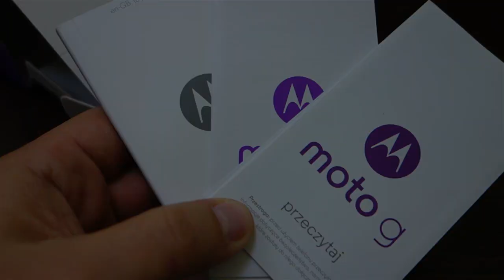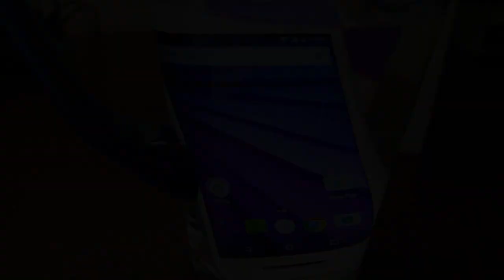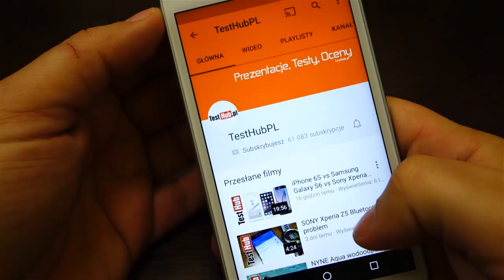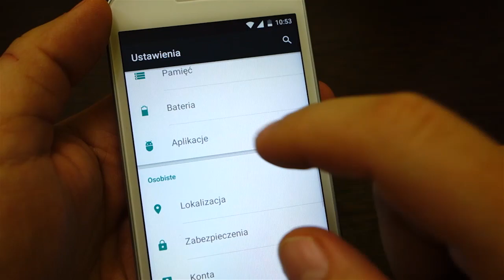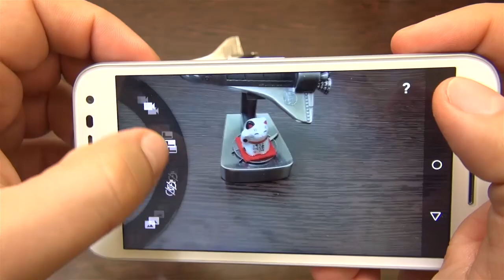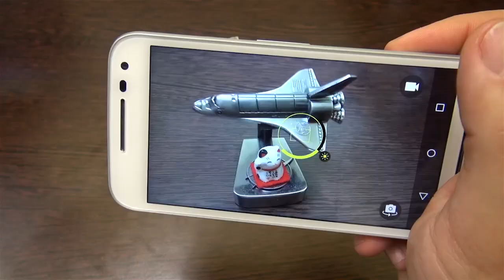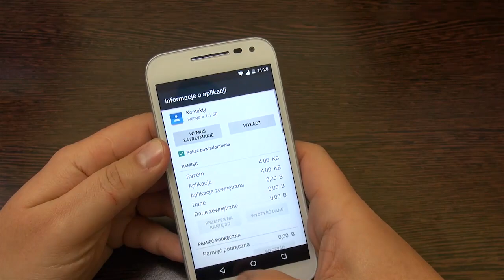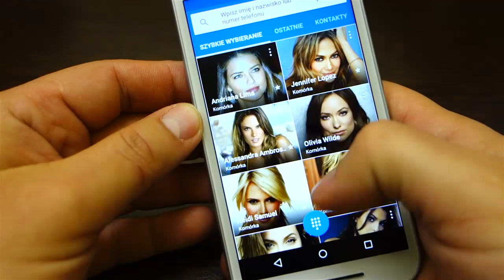Motorola Moto G 3rd Gen. 2015 - Test - Review - Recenzja - Prezentacja